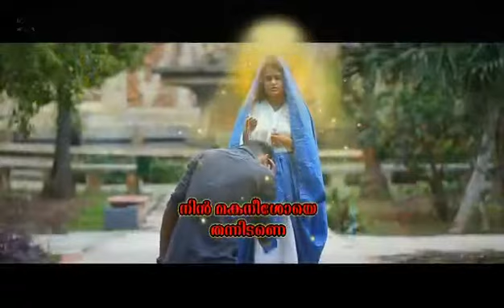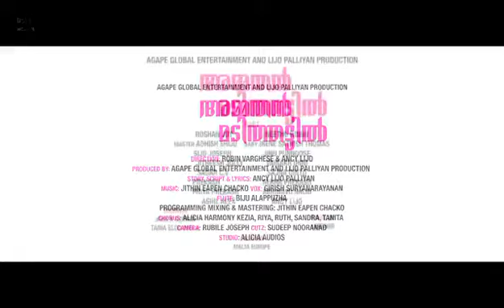അമ്മതൻ മടിത്തട്ടിൽ : music Jithin Eapen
Edited by Simon,  orginal vedio available in this account 🙏